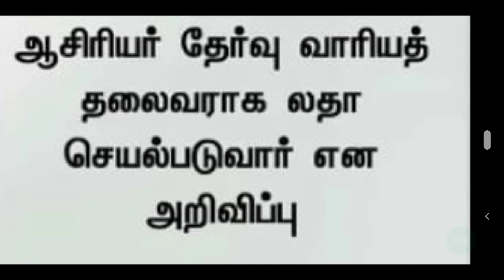TRB | PG TRB | TET | TN TET | TEACHER RECRUITMENT BOARD | special teachers | POLYTECHNIC | lecturer